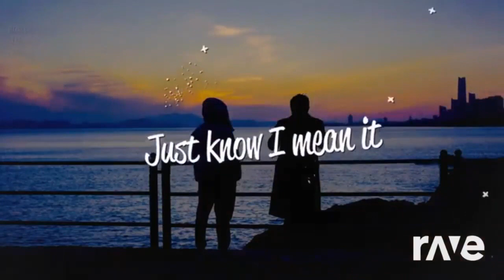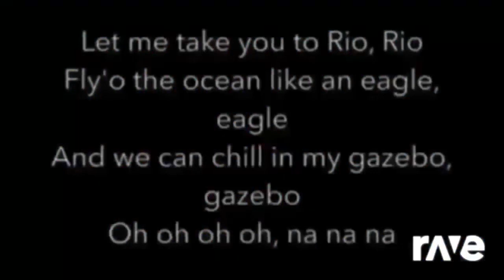Love Really Mean Prizes Ravedj Edition